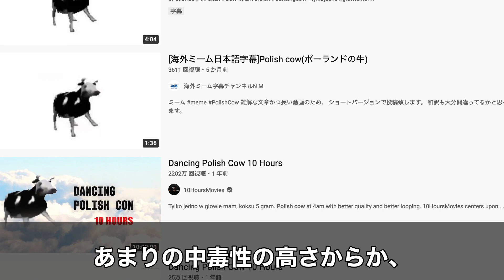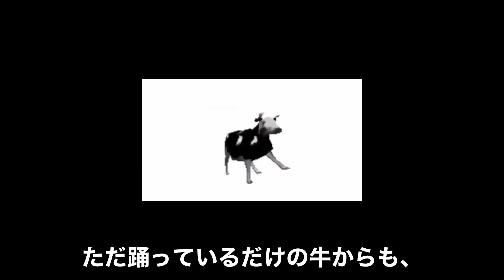【衝撃の歌詞】”Polish Cow”の元ネタとは？【海外ミーム解説54】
今回解説する海外ミームは、『Polish Cow』です！

陽気なBGMに合わせて牛が踊る、中毒性の高い動画。
実はかなりブラックな秘密が隠されているんです。

・Polish Cowの概要
・Polish Cowで使われている曲

【参考サイト】
Cypis age, biography | last.fm
Dancing Polish Cow meme explained - origin of Tylko Jedno W Głowie
Tylko Jedno W Głowie Mam / Polish Cow | Know Your Meme

毎週月曜日と金曜日の19時に動画投稿（予定）
ジャンル：海外ミーム解説、etc...（今後も増えるかも？）